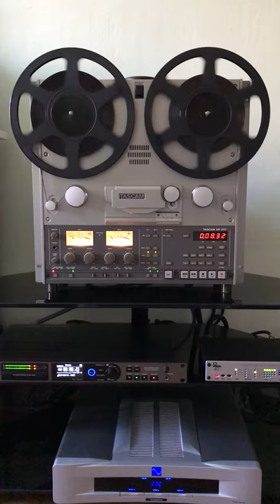Boney M - Motherless Child (Master Tape Copy)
Recorded on the tape recorder Studer A816
Tape SM911 R34145, Equalization CCIR 320 nWb/m, 15 ips, 2 track
Source of an analog signal: Tascam BR-20 (upgraded to BR-20D)
ADC: Tascam DA-3000 / CF SanDisk Extreme PRO
Generator of reference frequency: Mutec MC3+ Studio Clock
Interconnect cables: Harmonix HS-101 XLR, Ortofon 7N-SDL-001 BNC
Power supply: PS Audio Quintessence, Toyozumi Isolation Transformer, Acoustic Revive RGC-24
Power cables: Transparent Reference PowerLink, Acrolink 7N-4020 Anniversario, Harmonix X-DC Studio Master